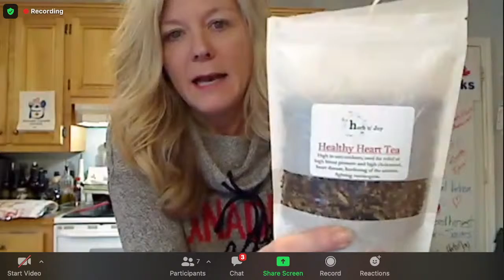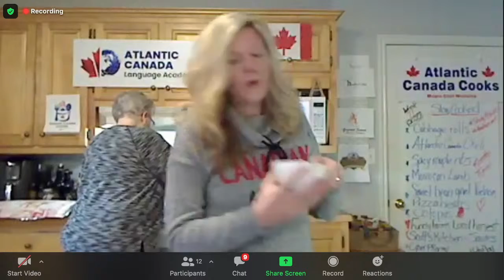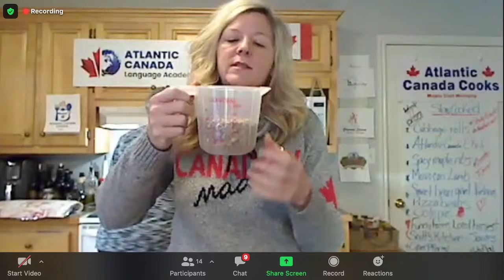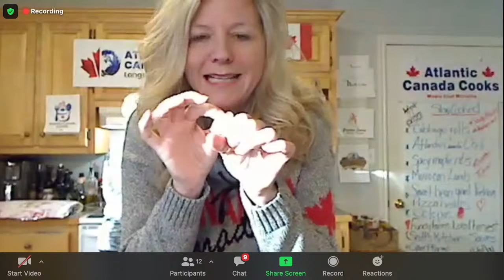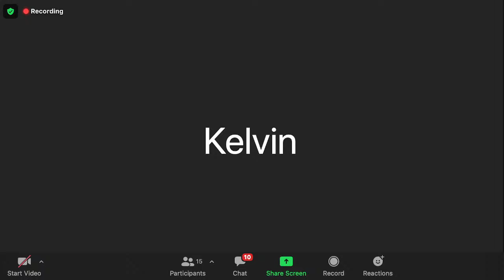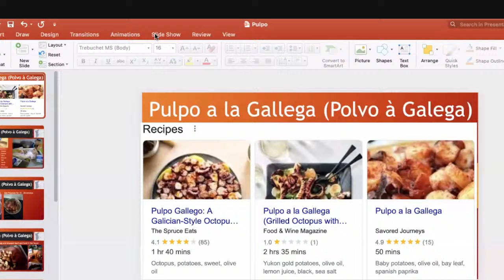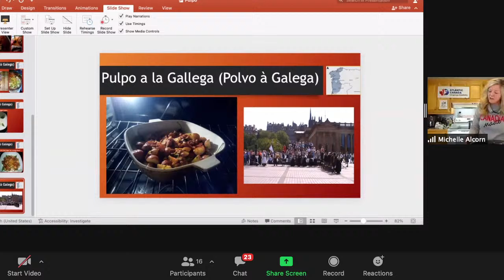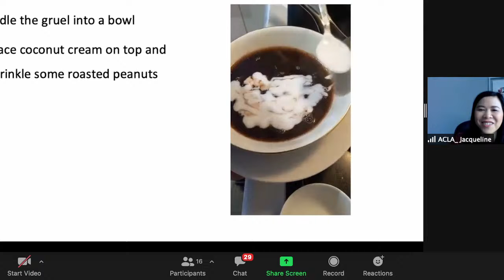Atlantic Canada Language Academy Cooking Club Live Stream - Slow Cooked Food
Join us every Sunday at 9am.